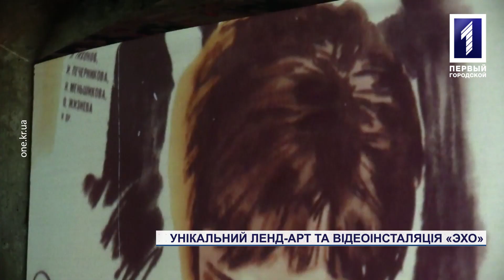У Кривому Розі на один вечір «оживили» кінотеатр «Восход»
Перенестись за мить на десятки років назад. Ні, для цього не знадобилось сконструювати машину часу. Зусиллями криворізьких митців мешканці та гості Тернівського району надвечір суботи, двадцять шостого вересня, мали змогу подумки поринути на десятиліття назад, коли тут працював кінотеатр «Восход». На п’яти екранах митці демонстрували світлини із зображенням будівлі закладу в різні роки та з різним мультимедійним ретро-контентом. Подія зібрала сотні зацікавлених криворіжців. Приєдналась до них і наша знімальна група.